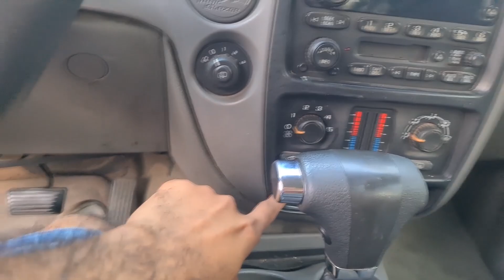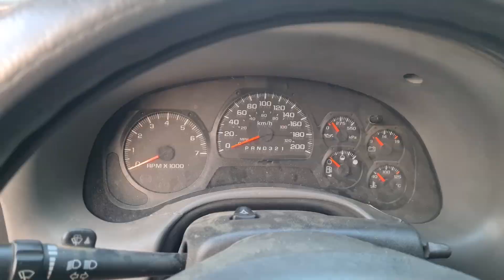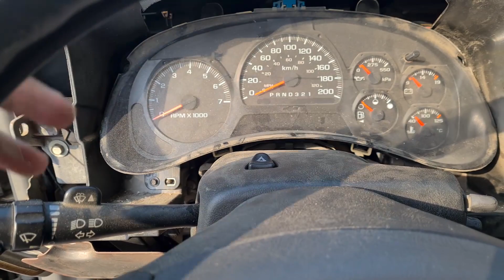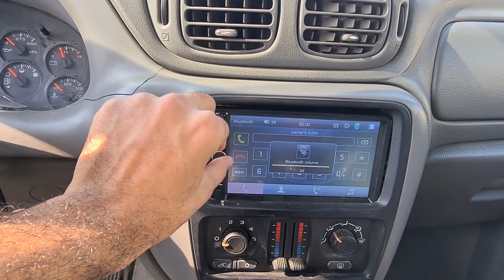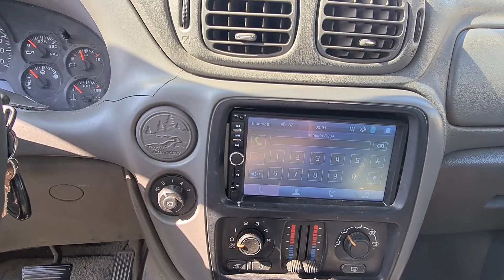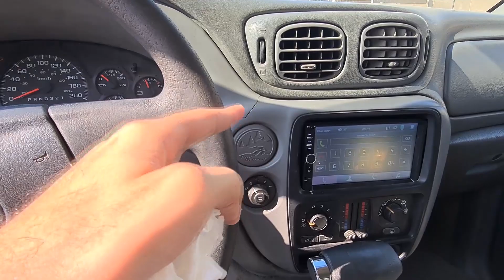تركيب شاشه عالبليزر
فيديو اليوم بيتكلم عن تركيب شاشه عالبليزر